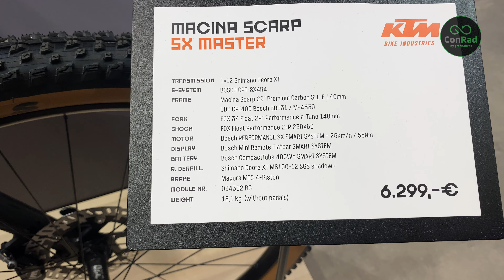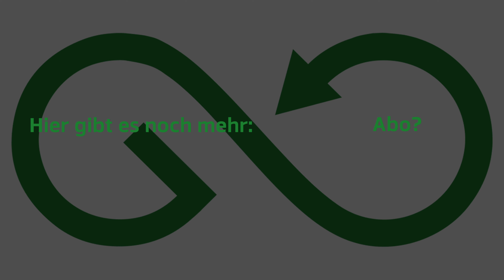18kg! Neues KTM Light E-Fully mit Bosch SX, entnehmbarer Akku: Macina Scarp SX Master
Wir  sind auf der Eurobike 2023 in Frankfurt und zeigen euch heute KTM Macina Scarp SX Master. Was drin steckt und was es zu beachten gibt erklären euch Lucien und Tobi im Video. Viel Spaß!